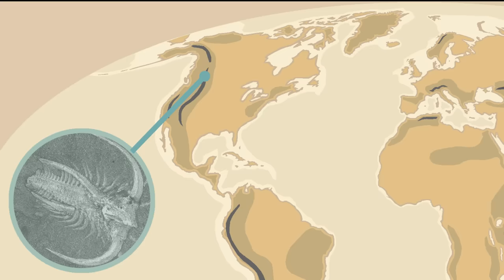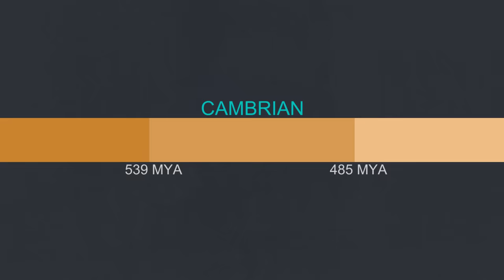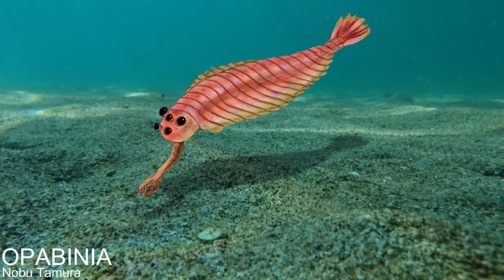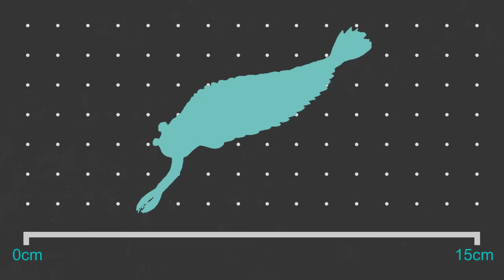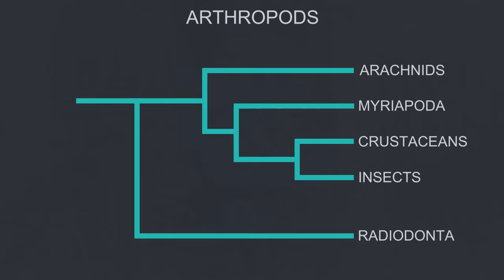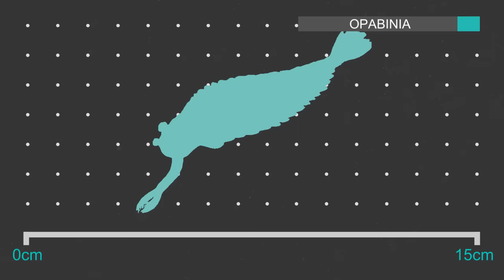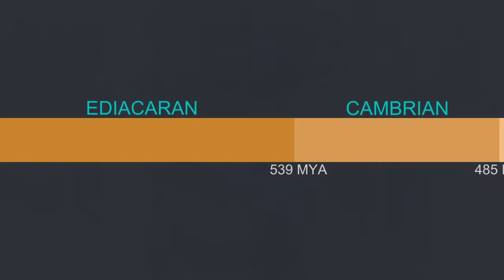The Worlds First Apex Predator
It's hard to imagine an ecosystem without a major predator but like any other ecological niche there would have to have been a period without one until an animal evolved to fill the gap. Before big cats and killer whales or giant theropod dinosaurs o sharks there where much more ancient predatory animals that sat at the top of the food chain.